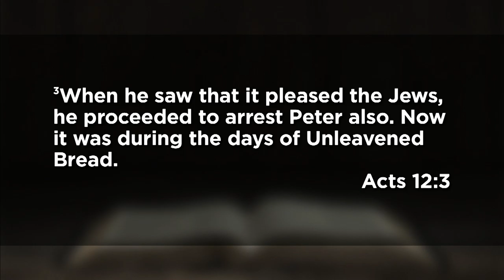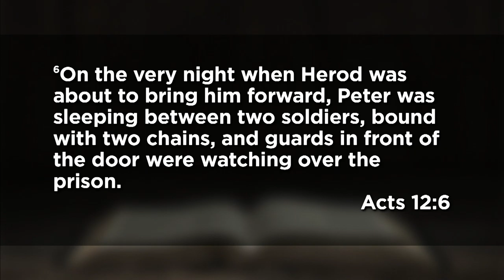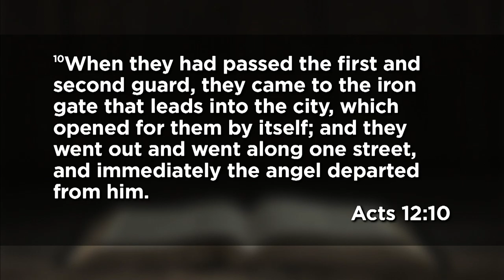September 20, 2020 (11:00 am - Traditional) - He Still Breaks Chains